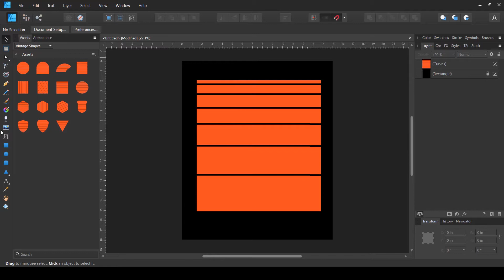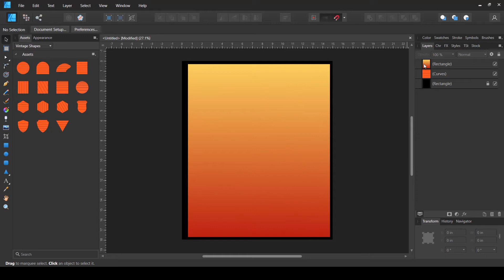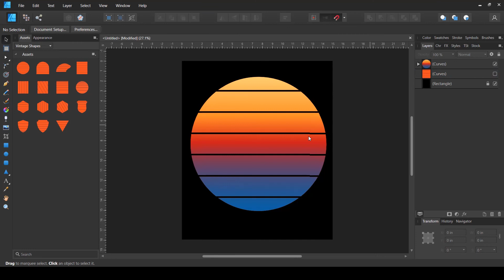Affinity designer | Easy Coloring Method for Free Vintage Sunset Shapes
This channel is all about learning to earn online, sharing tips, guides, strategies and news to help you earn a decent living online.

CREATIVEFABRICA: Get low cost graphics and fonts for Print on demand

Credits:
"UI Confirmation Alert, B5.wav" by InspectorJ of Freesound.org